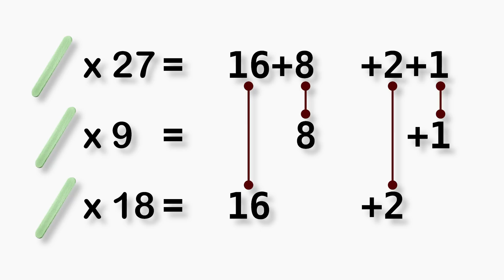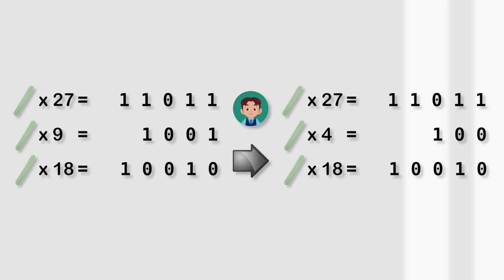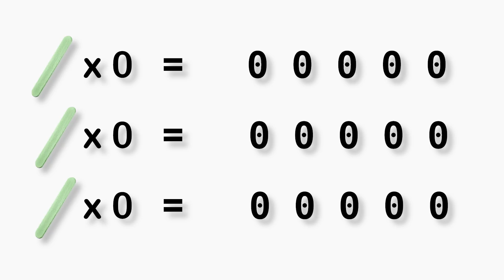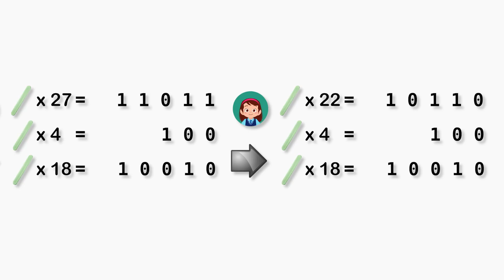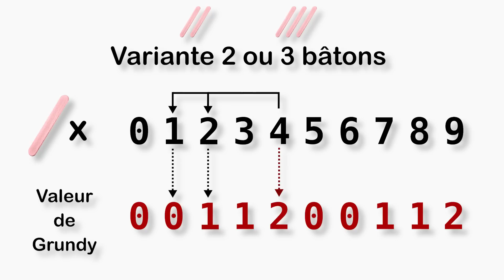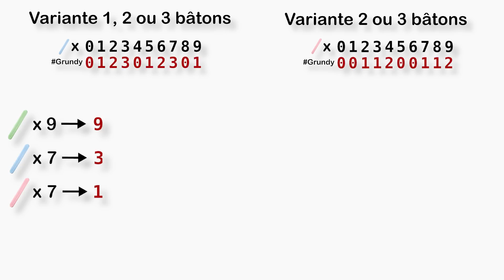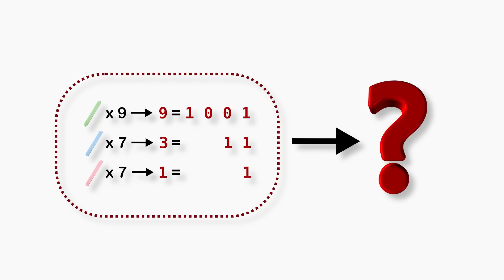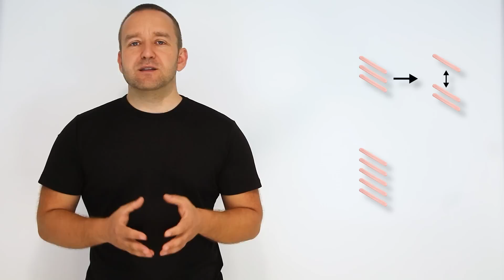Théorie des jeu: Nim et Sprague-Grundy - Passe-science #49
Comment un jeu aux règles particulièrement simples se trouve au cœur de toute une famille d'autres jeux et nous permet de les résoudre? Découvrez le jeu de Nim et le théorème de Sprague-Grundy!

ERRATA: 14:48 Alice prend 2 bâtons (passe le tas de 4 à 2) et non 1 (c'est interdit) le reste ne change pas (les valeurs de Nim sont les mêmes la suite de la partie aussi)